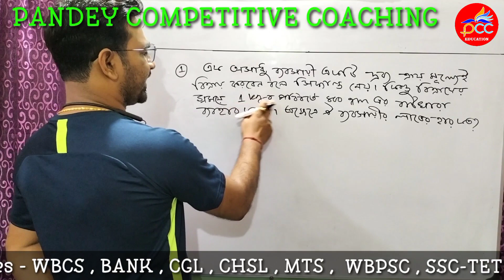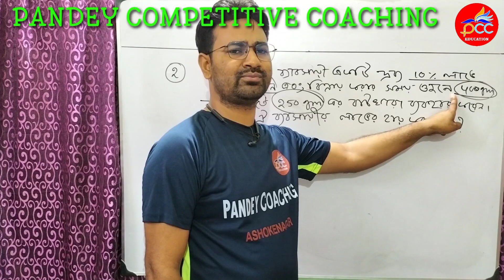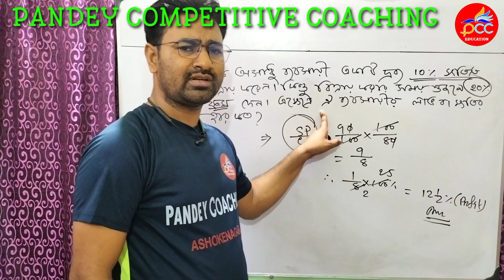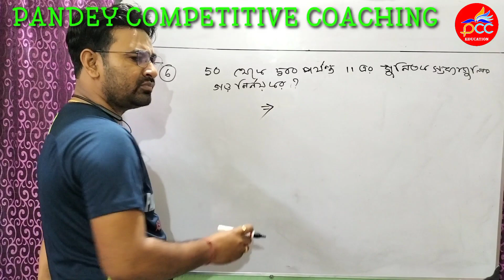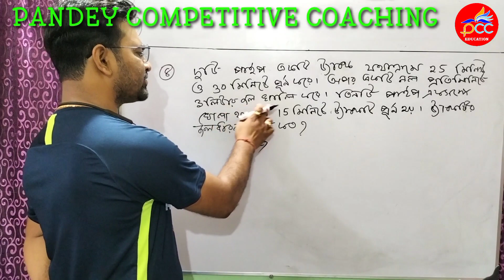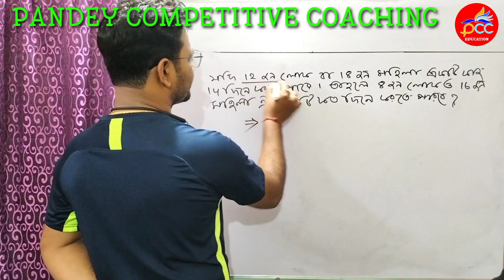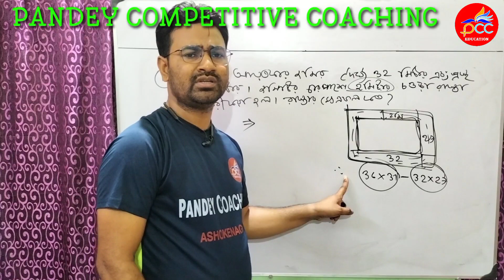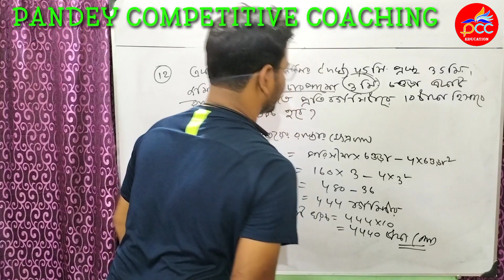WBP Constable Mains Exam Related Important Math Problems I Special Practice Set With Shortcut Tricks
Previous video on Percentage Shortcut tricks-

In this video I am going to show you some important Shortcut Tricks that are helpful for scoring full marks in WBP Mains Exam as well as in all competitive exams. These concepts are helpful to solve all the problems in the competitive exams. I also share simple and easy shortcut tricks to calculate the problems to save the time in examination. the time saving formula also help you to calculate the problem accurately.

Offline classes are available at PANDEY COMPETITIVE COACHING
Address- Ashoknagar, Beside 2 No. Rail station
Classes offered- WBCS, RAIL, CGL, CHSL, MTS, BANK, WBP, KP, EXCISE, SSC GD, ARMY & OTHER,  SSC TET, Nursing ANM-GNM